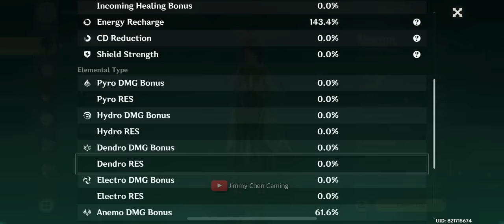When your DPS Xianyun is Strong Enough to coop for the first time ever